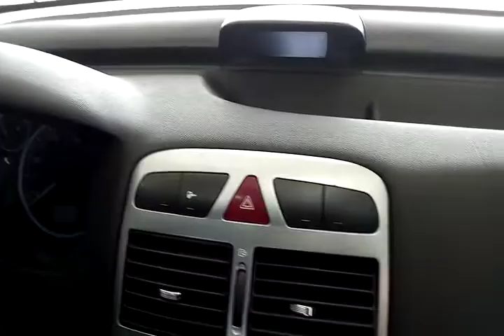117449 - IMP PEUGEOT / 307 20A FELINE 06/06